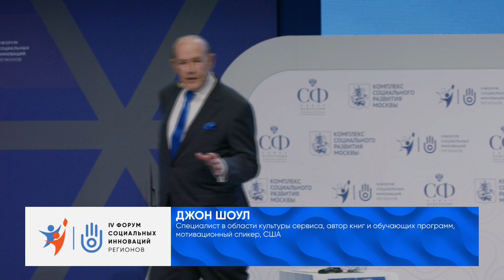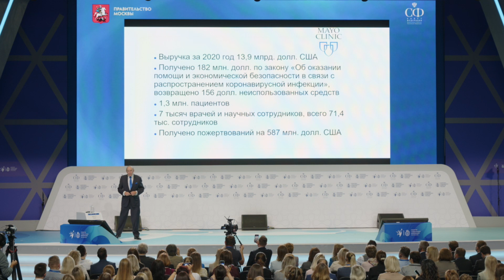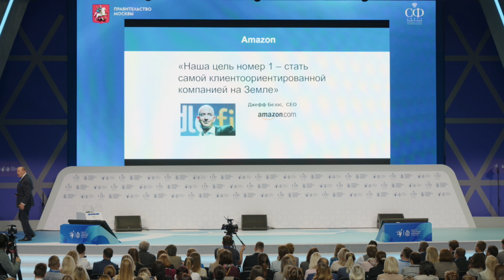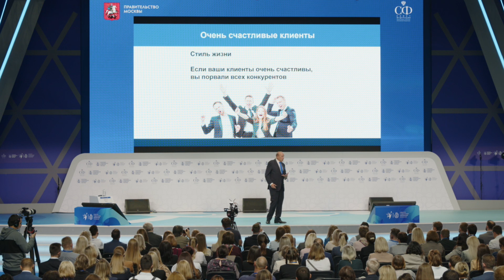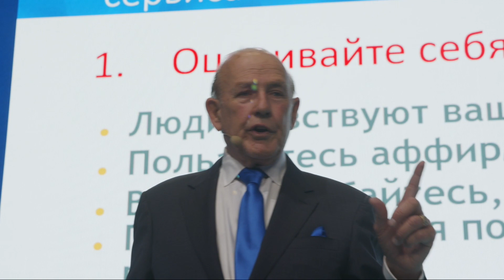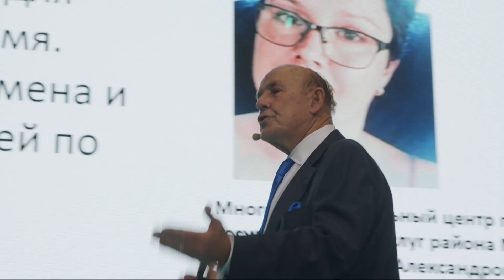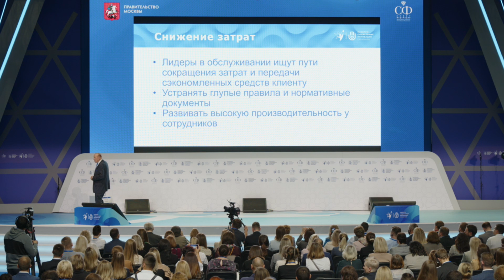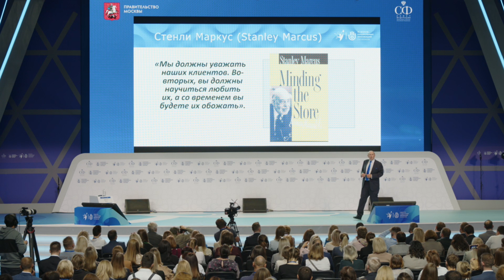20210909 2000 MOSCOW PGM id 3066 1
John Tschohl in Moscow Russia September 9, 2021
IV Social Forum City of Moscow